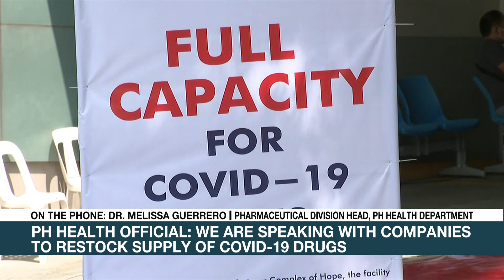Tocilizumab supply to remain low until December: DOH | ANC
Rundown: The supply of Tocilizumab, an anti-inflammatory off-label medication used to treat COVID-19 patients, will remain low until the end of the year.